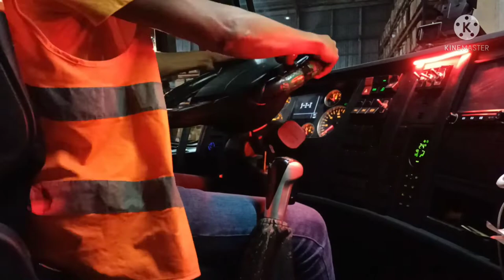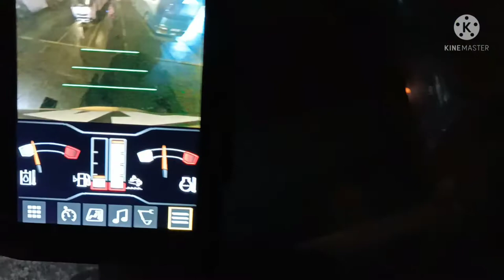CAT M315 Byaheng san pedro to pier 16 port of manila